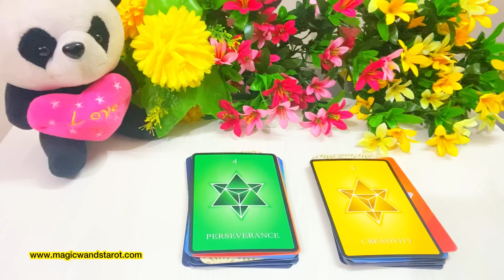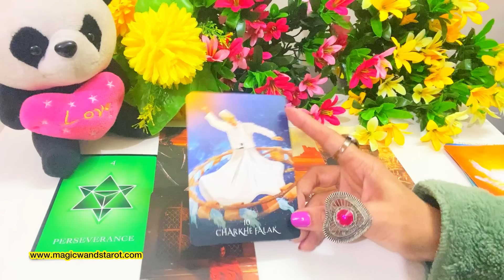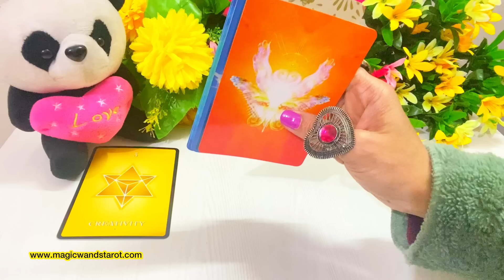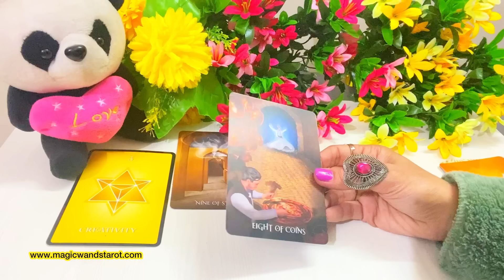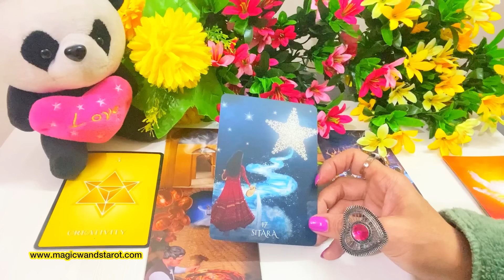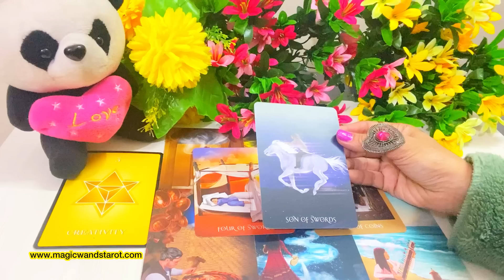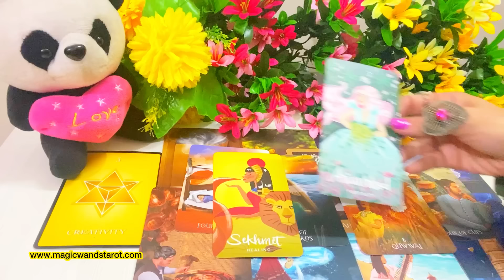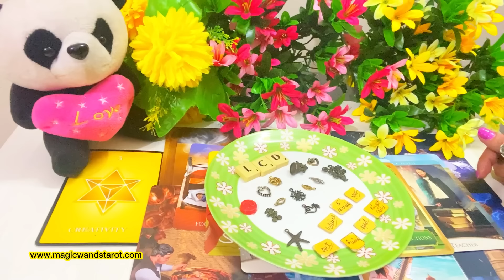PICK A CARD-CHARMS- HOW YOUR FEBRUARY WILL BE -LOVE WORK -APKA FEBRUARY KAISA HOGA-- آپ کی شادی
🌟🌟 PICK A CARD CHARMS--WHAT IS COMING NEXT FOR YOU-  LOVE WORK - APKE LIYE NEXT KYA HOGA-  TIMELESS - FOR ALL ZODIAC SIGNS 🌟 SHARE COMMENT LIKE 🌟🌟 Mystic C- Magic Wand's Tarot

🌟 ANGEL CUPID STRIKE DATING/ NEW LOVER READING 🌟 ANGELS YEARLY FORECAST READING